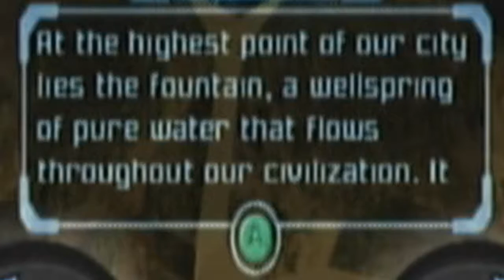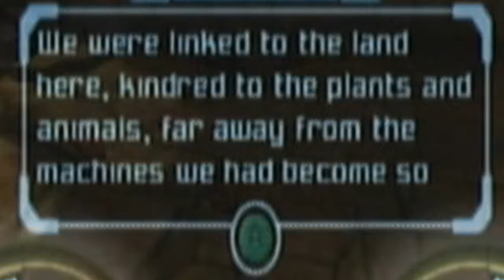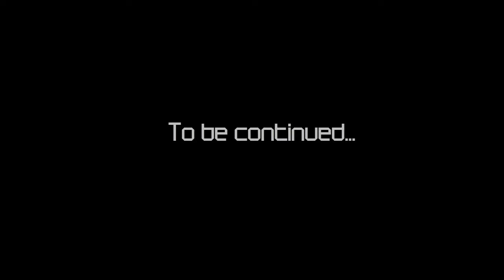Metroid Prime Episode 3: A Prime Time For Exploring (1)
Samus has landed on the planet of Tallon IV in her pursuit of the mystery target from the space frigate, there are many mysteries on contained on this planet, some far deadlier than others...

Be sure to check out Sun Gaming on Facebook, Twitter and The Backloggery!

There's also these streaming services that you can catch me on, I stream whenever I feel like: